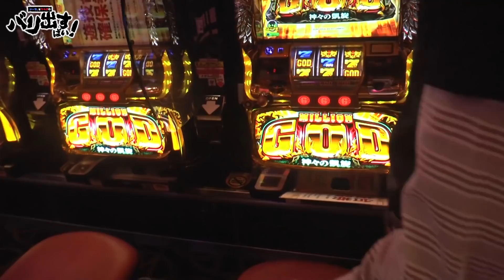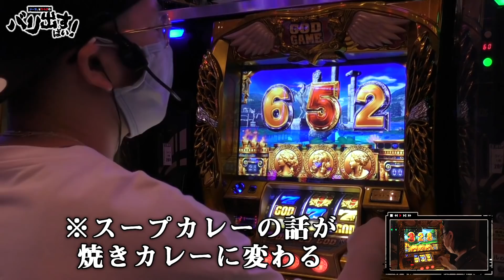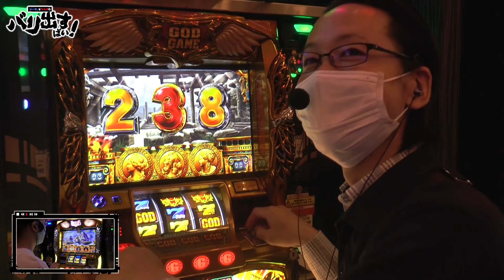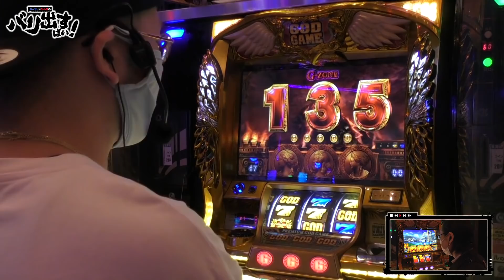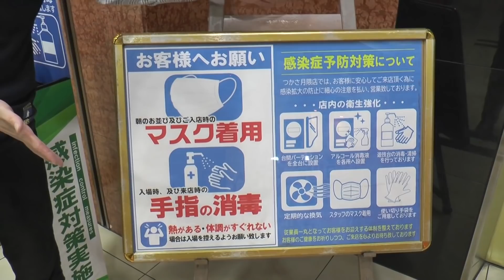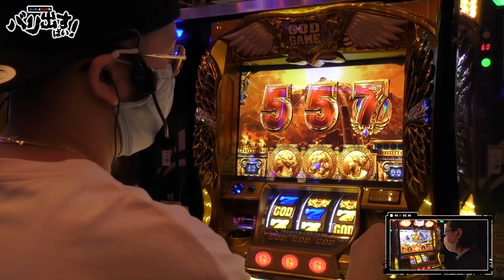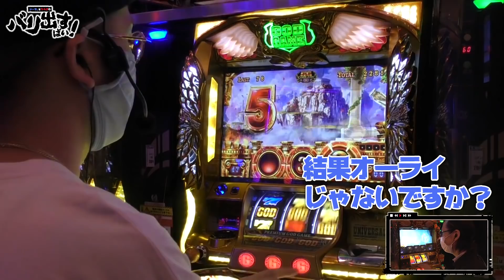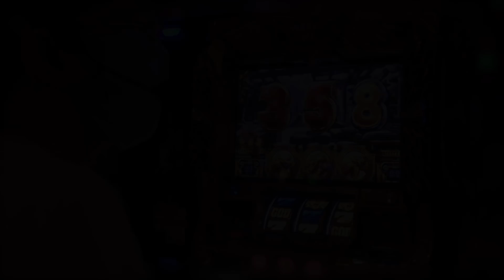【速攻でGOD降臨！？今回こそバリ出すばい！】シーサ。とヤルヲのバリ出すばい！＃００５‹前編›【ミリオンゴッド-神々の凱旋-】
【シーサ。とヤルヲのバリ出すばい！＃００５‹前編›】

シーサ。とヤルヲの特別コラボ番組
その名もバリ出すばい！

ヤルヲが快勝、シーサ。が大敗で
ミッション達成がならなかった前回、、
今回こそはとまた二人が立ち上がる！！

‹ルール›
２人の合計差枚が＋１０００枚以上→アマゾンギフト３名様
２人の合計差枚が＋３０００枚以上→アマゾンギフト５名様
２人の合計差枚が＋５０００枚以上→アマゾンギフト１０名様
に抽選でプレゼント！

【★プレゼント応募ページ★】
後編の概要欄にて告知致します！
サイトセブンTV PREMIUM